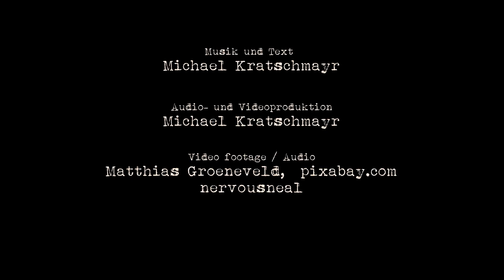VERSCHIEDENES & GLÜCK - below the tree